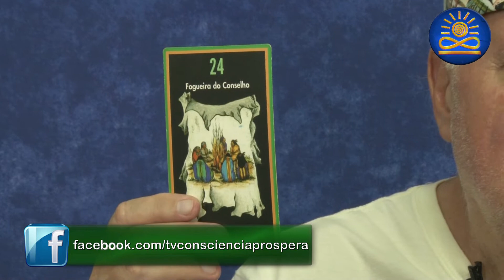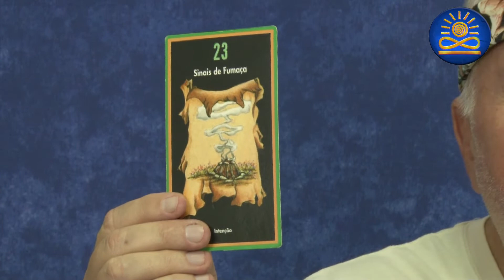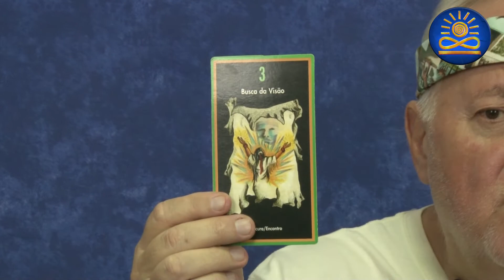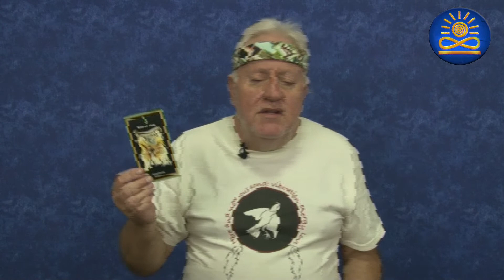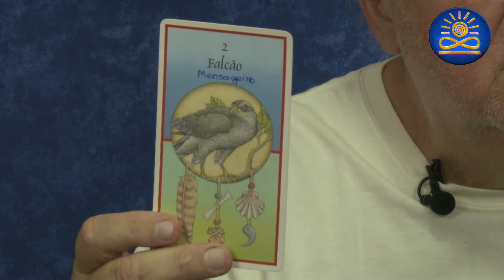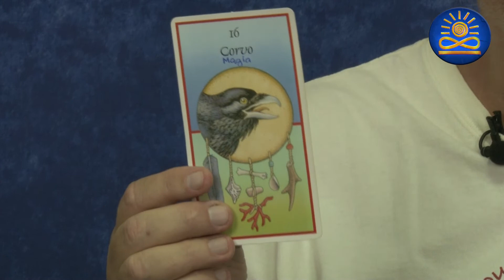Previsões da Semana - 02 a 08 de setembro - Denis Rojas [Sinais de Fumaça #71]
Coluna: Sinais de Fumaça
Tema: Previsões da Semana - 02 a 08 de setembro
Direção/Edição: Samuel Souza de Paula

Compartilhe e deixe seus comentários!!!